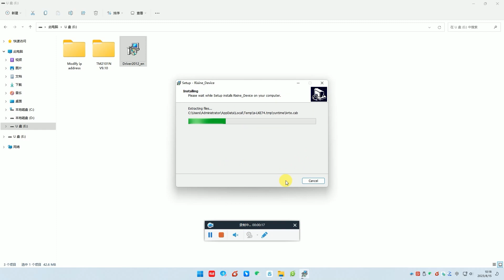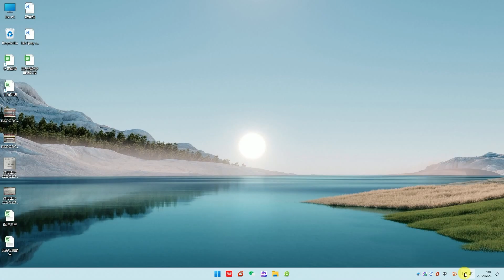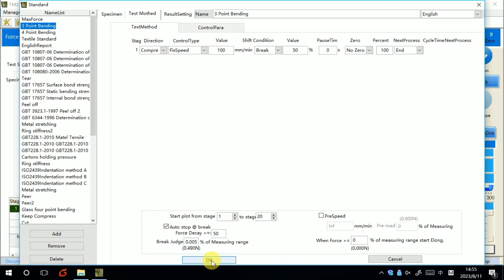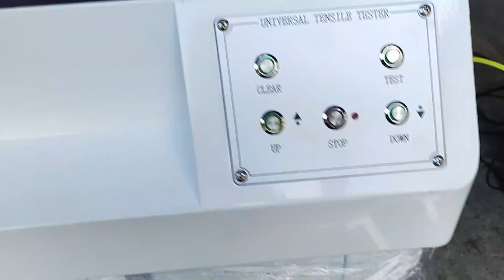3 Point Bend Test/ Three Point Bend Testing of Plastic /OTS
Universal Tensile Machine: Three Points Bending Test
Materials Testing#Bend testing#flexural#universal testing machine#flexural strength
plastic flexural testing#bend test#extensometer#deflectometer#three point bend test#3 point bend test
Bend testing, or bend testing, is a key part of basic material characterization. This video discusses the equipment used when performing bend testing
• Tangent Modulus - Also known as flexural modulus, this is the slope of the initial linear portion of the load-deflection curve and is a measure of the material's stiffness
• Secant modulus - the slope between the origin and a predefined point on the load-deflection curve
• Chord modulus - the slope between two predefined points on the load-deflection curve
• Bending Strength - the maximum bending stress obtained during the bending test
• Bending Stress at Break - The bending stress at which the sample breaks during a bend test. For some materials, the sample breaks before the yield point, in which case the flexural strength is equal to the flexural stress at break.
🚀 What else is worth watching 🚀